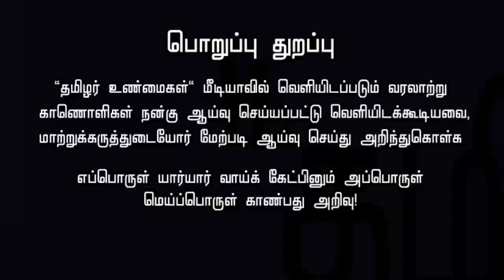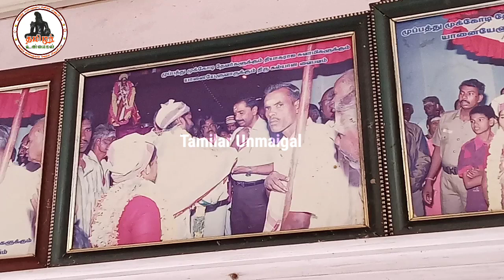சாம்பவர் இந்திரன் என்ன தொடர்பு? / முசுகுந்த சாம்பவர் திருவாரூர் | Thiruvarur